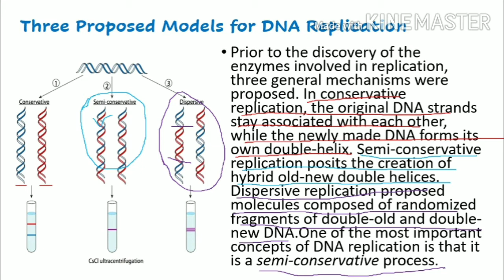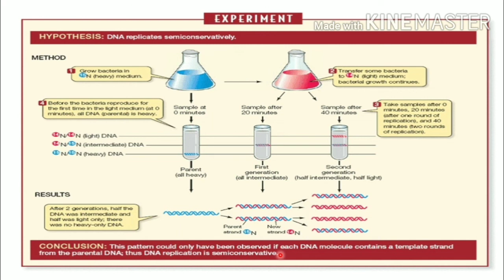Semiconservative DNA replication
Semiconservative replication describes the mechanism of DNA replication in all known cells. DNA replication occurs on multiple origins of replication along the DNA template strand. As the DNA double helix is unwound by helicase, replication occurs separately on each template strand in antiparallel directions.